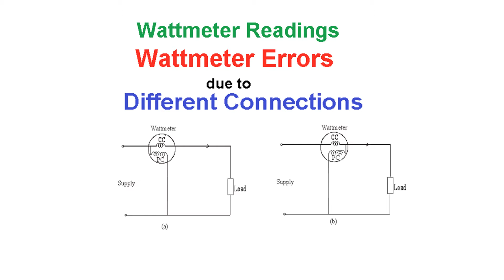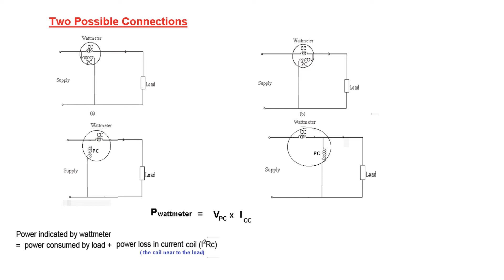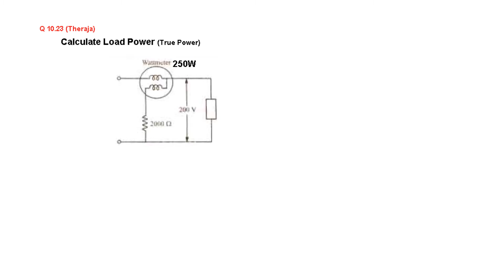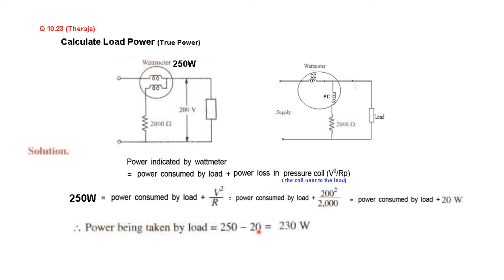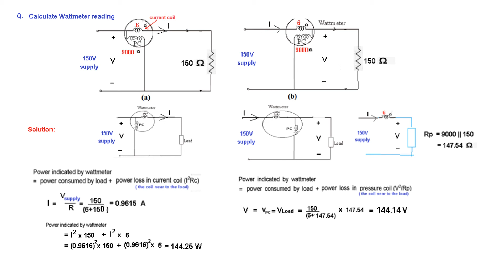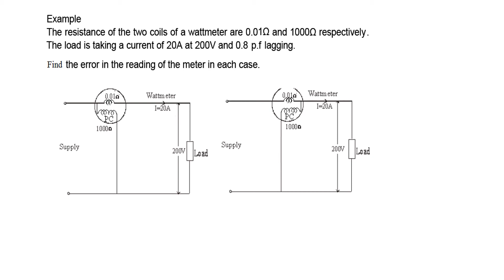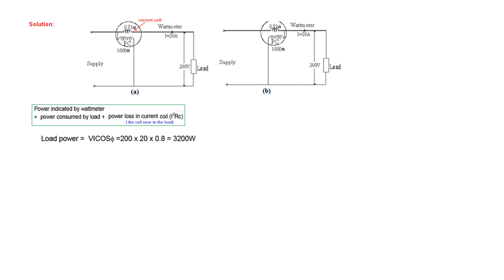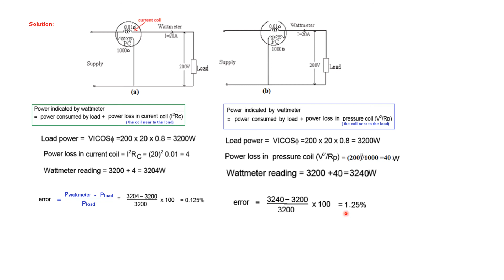Wattmeter Error due to Two Possible Connections (Bengali)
দুটি সম্ভাব্য সংযোগের কারণে ওয়াটমিটার ত্রুটি
Many students have difficulty understanding the two possible connections of a wattmeter, and their effect on the power calculations. Here the concept has been explained with the help of three examples.